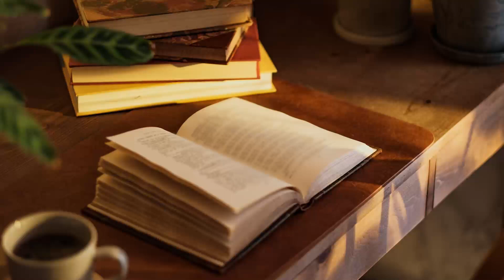ジャズ・ピアノ・トリオで聴く スタンダード・メロディTVcm 120秒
読書をしたり、静かな時間を過ごす時にオススメ。美しいムード音楽の世界に誘う、大人のためのジャズ・スタンダード・メロディCD4枚組
映画、テレビ、ラジオで流れていた、我が青春時代を彩った想い出の名曲の数々が、ピアノ、ベース、ドラムスによって、何度も聴きたくなるような深い味わいのメロディとなり、懐かしさと安らぎを与えてくれます。ゆっくりくつろぎたい昼下がり、ロマンチックな夜を過ごしたい時、疲れた心を癒したい時など、上質な音楽に包まれた優雅な時間をお過ごしください。